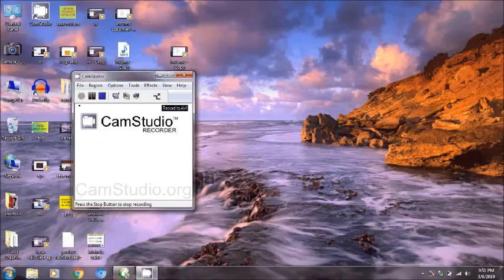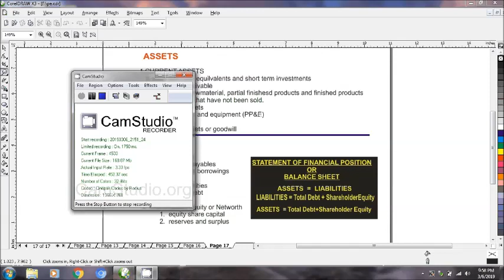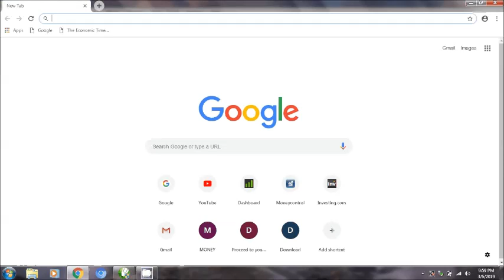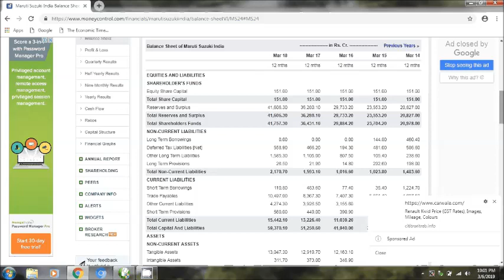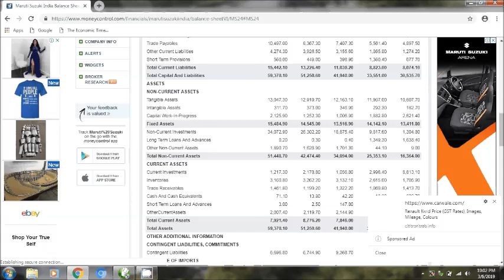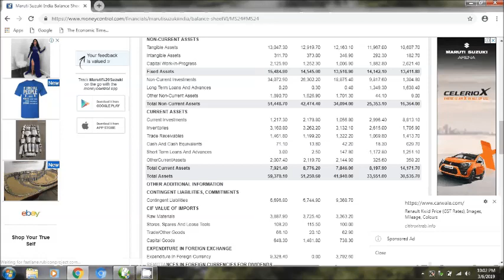balance sheet analysis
Balance sheet. this video describes  balance sheet of a company.